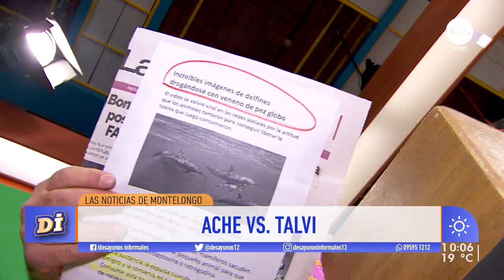Noticias de Montelongo 31/10